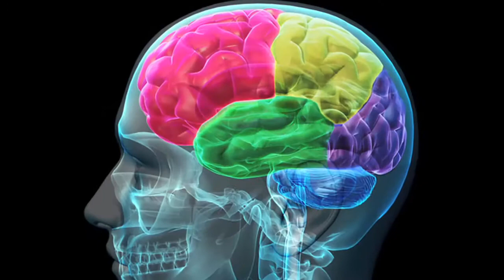When Does a Headache Require Medical Attention?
Javed Siddiqi, MD discusses "Headaches." A segment on "Innovations in Medicine."